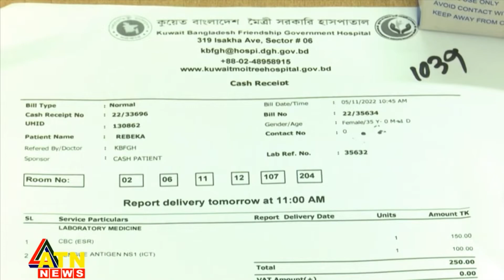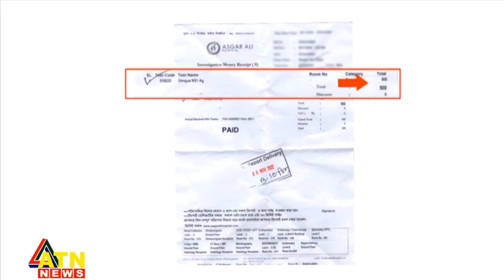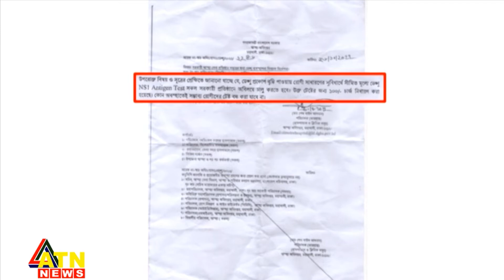ডেঙ্গু পরীক্ষার খরচ বেঁধে দিলো সরকার | Dengue test cost | Dengue Test Violation | ATN News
ডেঙ্গু পরীক্ষার খরচ বেঁধে দিলো সরকার | Dengue test cost | Dengue Test Violation | ATN News | bangla news |  bangladesh news | latest bangla  news | latest news | top bangla news